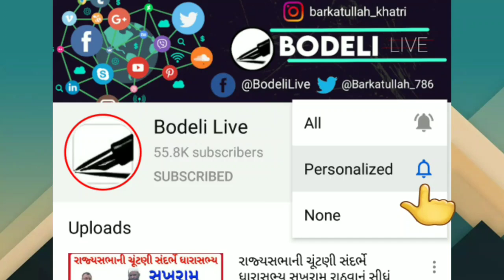જી.પં.ઉપપ્રમુખ જગાભાઇ રાઠવા એવું શું બોલ્યા તે વિપક્ષ પણ રાજી થઈ ગયો? જુઓ બોડેલી લાઈવ